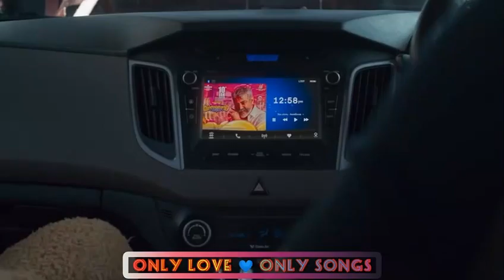25 April 2022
என் இனிய தன்மை